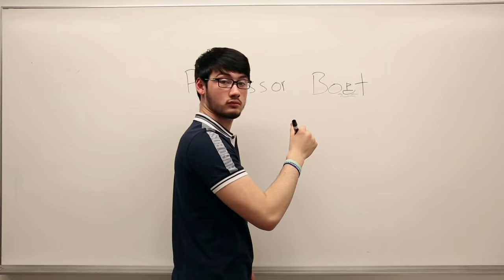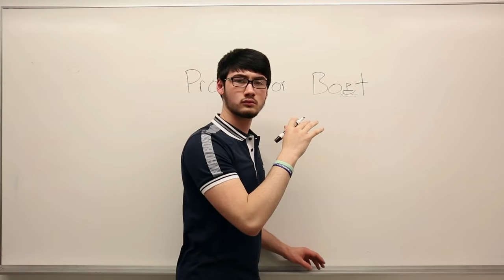Elementary School Kids: THEN VS NOW